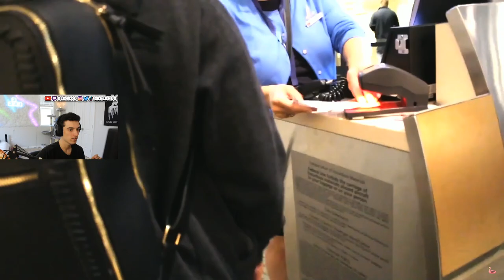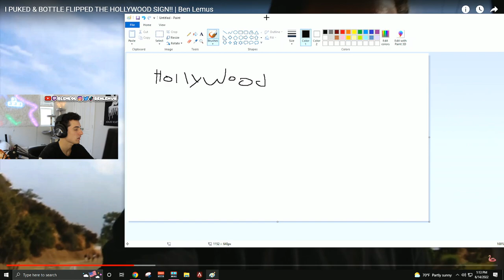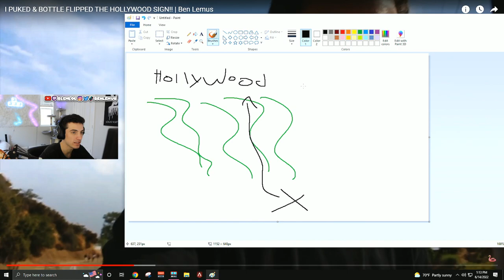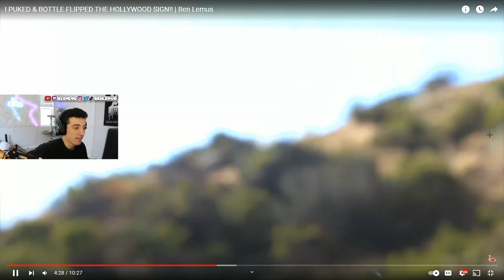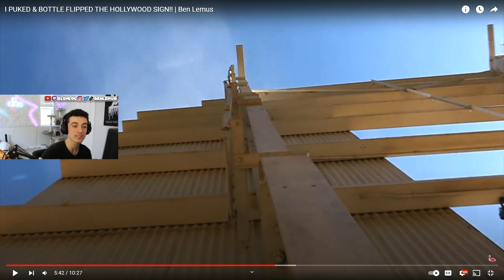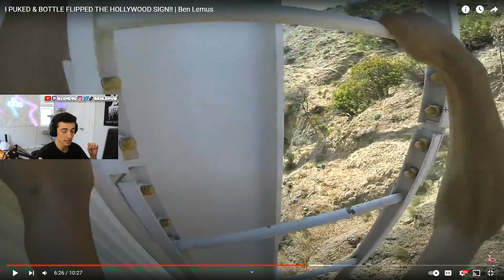The Time I BOTTLE FLIPPED on the HOLLYWOOD SIGN | BlemLol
50 LIKES = OVER NIGHT AT THE HOLLYWOOD SIGN

This was the time I bottle flipped on top of the Hollywood Sign and may have thrown up off it too lol... This was such a mission and I was so hyped on this whole experience. Enjoy!